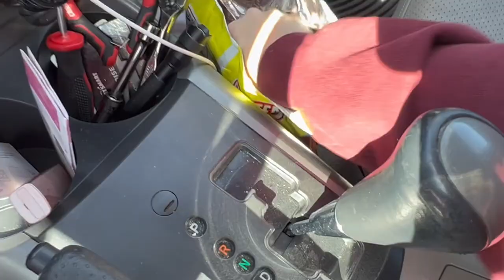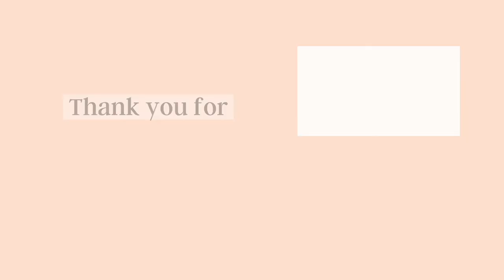a very late *valentines vlog* | Fondue Restaurant- The Melting Pot | Homemade Valentine's Gift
Sorry for the very late valentines day vlog but I love to document celebrations and I hope this helps anyone that is about to waist $200 at The Melting Pot in Salt Lake City. Definitely not worth it! I enjoyed making my little Valentine's treats for my mom though and I wish you had seen her reaction when she discovered I gave her chocolate covered strawberries. She was so stoked! Love you guys!